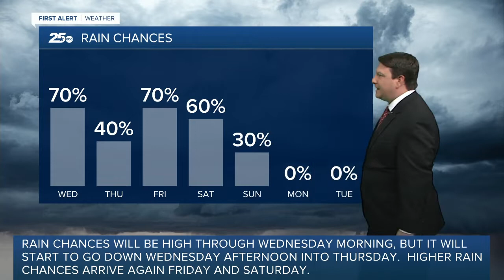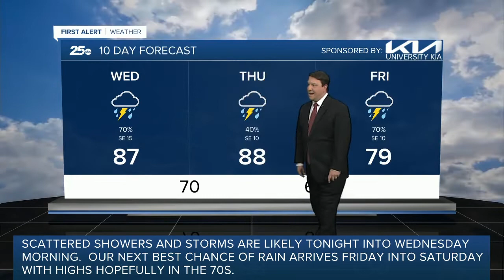First Alert 25